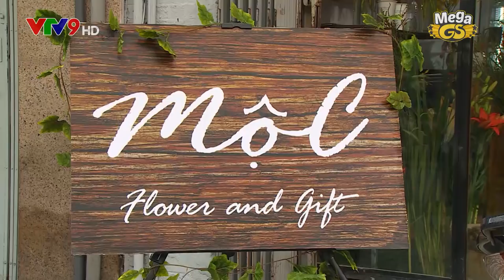Sitcom Oan Gia Bùm Chéo - Phần 2 - Tập 9: Thế Phụ | Phim Hài Gia Đình 2018